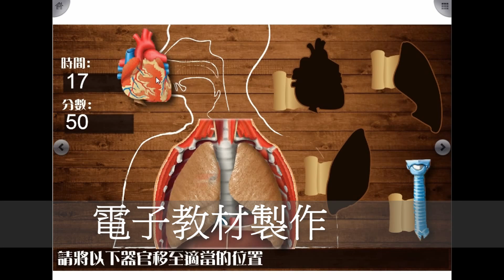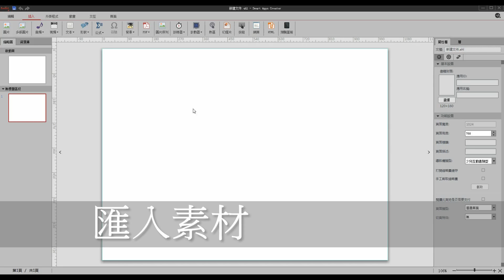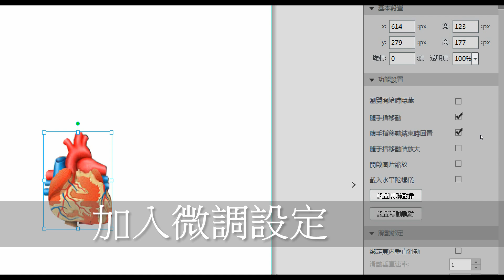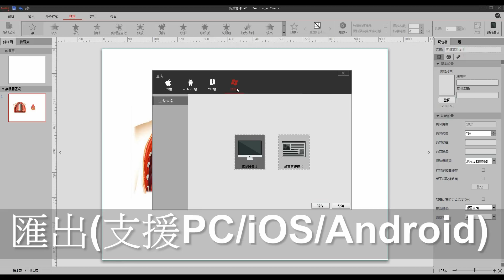Smart Apps Creator 2.0 Demo Video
Smart Apps Creator是全球首家運行在PC和Mac的移動平臺應用編輯製作軟體，可以廣泛應用於互動書籍製作，互動教育出版等，支持iPad，iPhone，Android，Windows 8，PC （exe），智慧電視，觸控式螢幕等多平臺，真正做到了一次編譯，多平臺發佈。